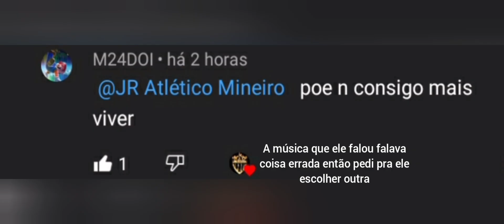Eduardo Sasha Atlético-MG - Mc MN - Não Consigo Mais Viver ( DJ GR e HBL Prod )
Espero que Tenham Gostado Galera!😊